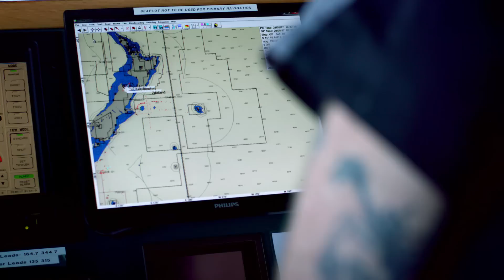Innovation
We're fishing smarter